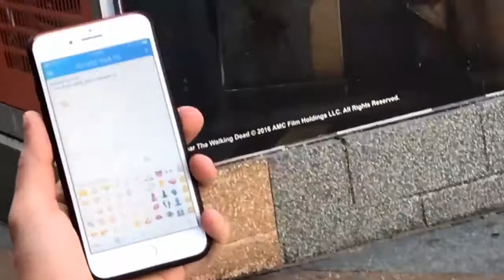floral findings ep1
floral, floral everywhere